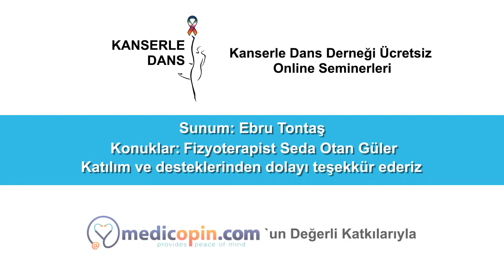Asiri Kilo Lenfodem Riskini Arttirir mi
Fizyoterpist Seda Otan Guler